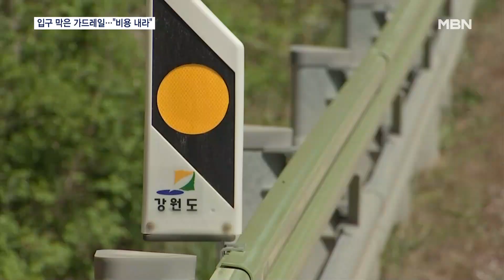1년짜리 가드레일 왜 설치?…입구 막아놓고 "비용 부담해라" [MBN 뉴스7]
【 앵커멘트 】
  5년 동안 매일 같이 이용했던 출입구가 갑자기 막혀 있다면 어떨까요.
  그것도 공공기관에서 가드레일 공사를 하고 나서 말이죠.
  민원인이 농사를 지어야 하니 입구를 내달라고 하니 공공기관에서 비용을 부담하라고 했다고 합니다.
  더 황당한 건 가드레일을 새로 설치한 구간은 현재 도로 확장 중이어서 1년도 안 돼 철거해야 합니다.
  장진철 기자의 보도입니다.

【 기자 】
  약초 농사를 짓는 박선관 씨는 산을 찾았다 깜짝 놀랐습니다.

  5년 넘게 이용하던 산 출입로에 가드레일이 쳐진 겁니다.

  ▶ 스탠딩 : 장진철 / 기자
- "산으로 들어가는 입구를 가드레일로 막아 놓다 보니 농사를 짓기 위해서는 큰길에 차를 주차해 놓을 수밖에 없습니다."

  ▶ 인터뷰 : 박선관 / 강원 화천군
- "2월부터 거름도 주고 해야 했는데 못 주는 상태예요. 이렇게 차를 세우고 하면 사고 확률도 있고…."

  박 씨가 출입구를 만들어 달라고 강원도 도로관리사업소에 민원을 냈더니 비용을 부담하라고 했습니다.

- "측량도 다시 해야 할 것이고 측량을 요구했으니까 하면 기간도 상당히 걸리고 비용도 많이 들잖아요."

  가드레일을 교체한 이유에 대해서는 명확한 설명도 없었습니다.

  국도 5호선 화천 원천리 1km 구간에 새 가드레일이 설치된 건 지난해 11월쯤.

  공사에만 1억 원이 들었습니다.

  그런데 이 구간은 확장 공사가 진행 중이라, 1년도 안 돼 가드레일을 다시 떼어내야 하는 상황입니다.

  예산 낭비 지적이 나올 수밖에 없는 대목입니다.

  도로확장공사를 시행하는 상급기관인 원주지방국토관리청도 가드레일 교체 사실을 모르고 있었습니다.

  ▶ 인터뷰(☎) : 원주지방국토관리청 관계자
- "가드레일을 설치하려면 협의를 해야 되죠. 공사 중인 것을 알기 때문에. 협의는 없었다고 하네요."

  취재가 시작되자 도로관리사업소는 진입로 부분 철거를 시공사에 요청했고 비용은 시공사에서 부담하는 방안을 협의 중이라고 밝혔습니다.

  하지만, 도로 관리 기관 간 불통 행정 때문에 혈세만 낭비하고 애꿎은 주민만 피해를 보게 만들었다는 비난을 피하긴 어려워 보입니다.

  영상취재 : 정의정 기자